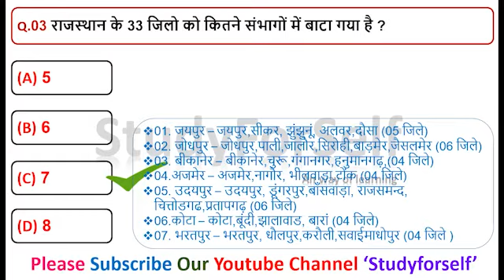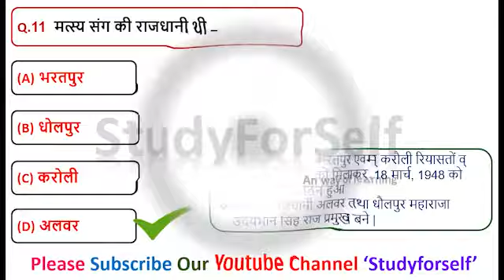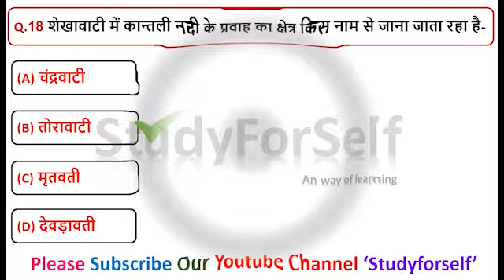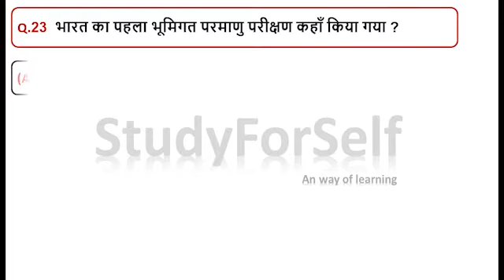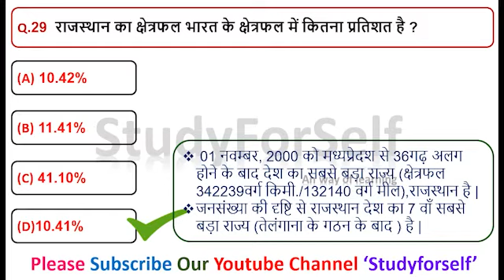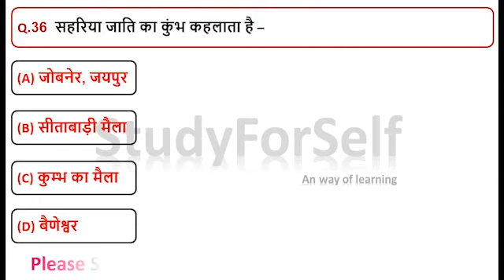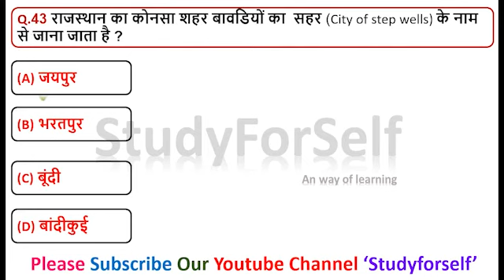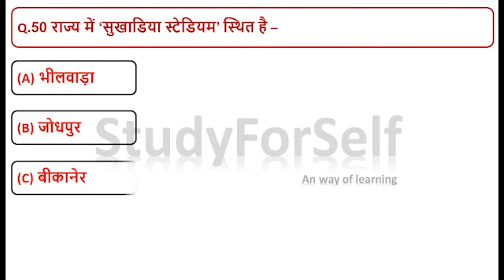राजस्थान एक नजर में 2021 | rajasthan ek parichay question | कम्पलीट राजस्थान मुख्य 50 प्रश्नों में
Hello Guys Welcome all of us on our channel.
You will find Genuine content on our channel.
राजस्थान एक नजर में 2021 | rajasthan ek parichay question | कम्पलीट राजस्थान मुख्य 50 प्रश्नों में for free PDF click here;
We have got you to provide videos of all the subjects on our channel.
we are also providing all new recruitment news notification.
It will be our team's best effort to get you genuine content.
previous videos links are here;
राजस्थान एक नजर में,राजस्थान एक नजर में संपूर्ण,संपूर्ण राजस्थान एक नजर में,राजस्थान : एक नजर,राजस्थान-एक नजर में,राजस्थान की हर छोटी खबर पर एक नजर,फसल मंडी एक नजर में,राजस्थान ptet पेपर 2021,राजस्थान gk,राजस्थान पीटीईटी पेपर 2021,राजस्थान एक परिचय,राजस्थान में प्रमुख फसल मंडी,राजस्थान मे प्रथम,current affairs 2021,राजस्थान जिला दर्शन,राजस्थान में कृषि जीन्स फसल मंडी का विस्तार से जानकारी,बोल्यो राजस्थान,राजस्थान की पहचान,